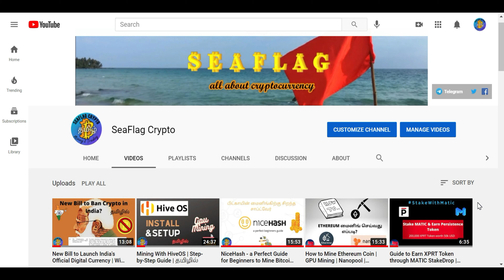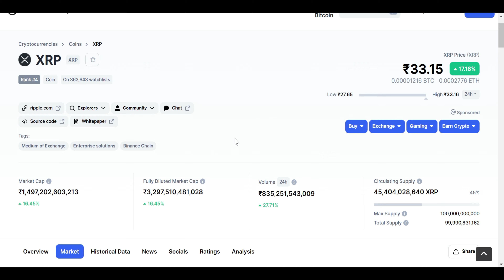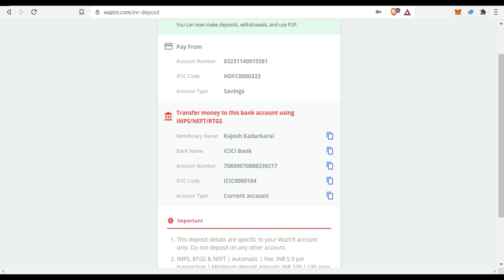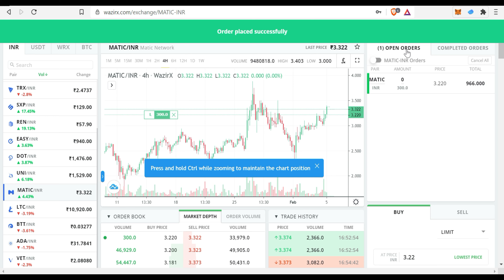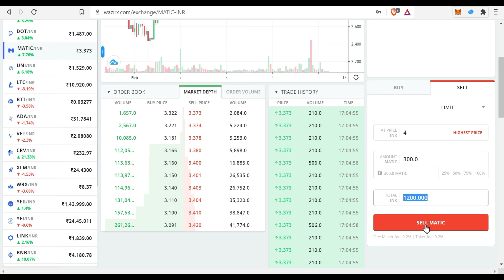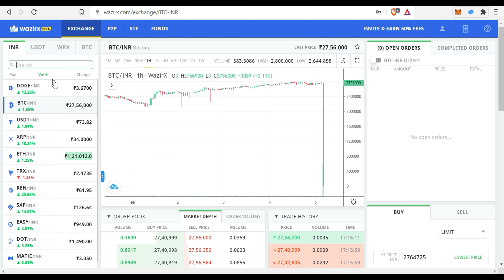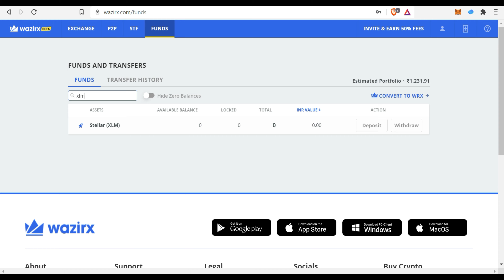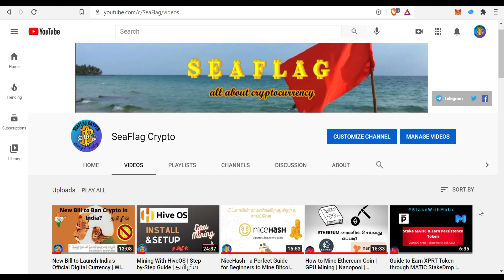How to Buy and Sell Cryptocurrencies | Live Trading Demo | Transfer Crypto between Wallets | தமிழில்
Beginners guide for trading Cryptocurrency in exchanges and transfer cryptocurrencies between exchanges and wallets. தமிழில்

Ethereum Wallet : aF31153A63dd6BBaAe0601Ec843C9D206C2A5B34

"Trading involves RISK.  Before Starting To Trade On The Platform, You Need To Analyze Your Financial Capabilities And Familiarize Themselves With The Terms Of The Agreement On The  Provision Of Services On The Site."